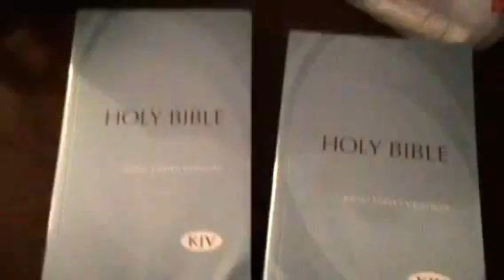Sunday Backpacks Ministry Flint Mi